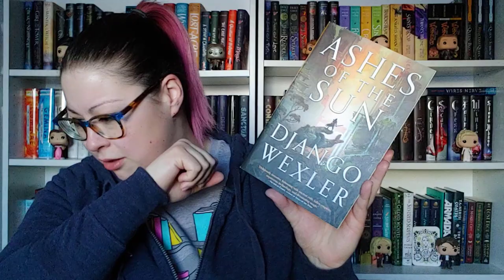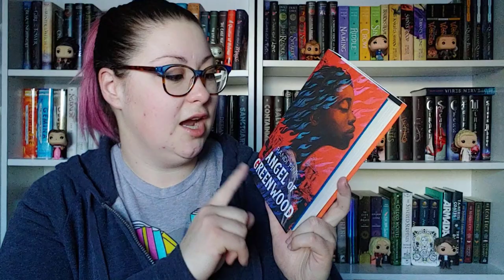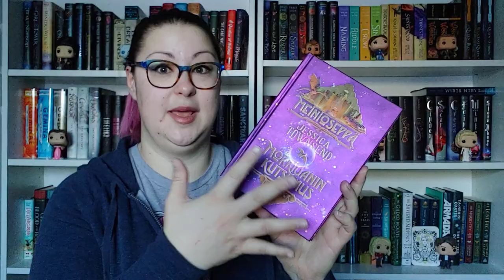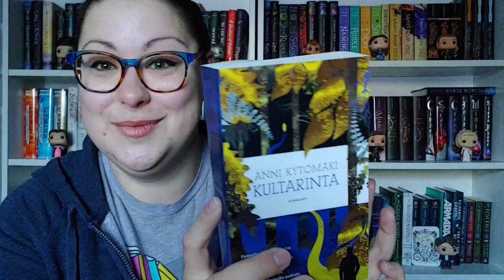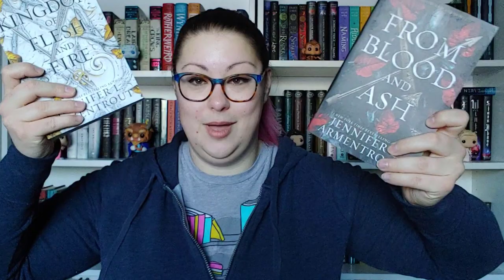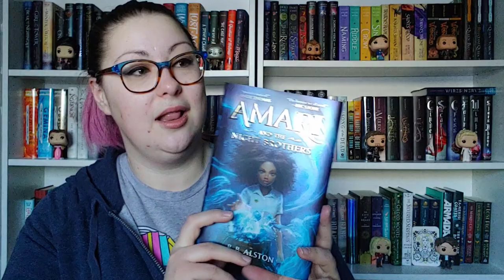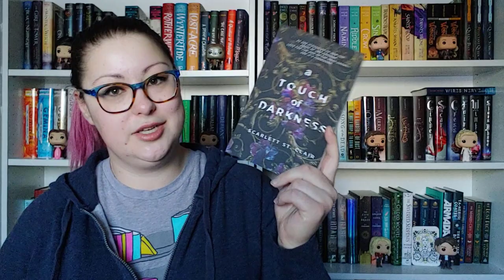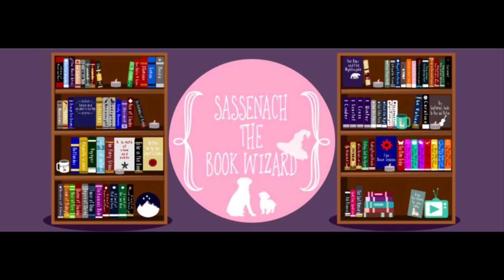January Haul | 2021